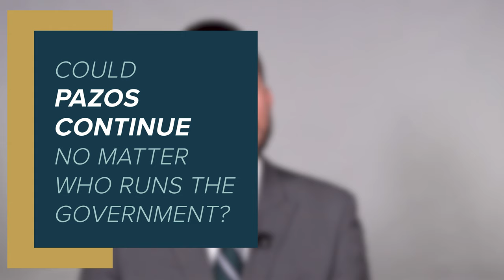The Latest @ USIP: How a Colombian City Is Turning Vulnerable Youth into Peacebuilders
Palmira, Colombia, is often listed among the most violent cities in the world. After realizing that the violence couldn’t be addressed solely through policing, the local government developed PAZOS -- Peace and Opportunities — a social program that provides alternative environments for young people, particularly young men, who might otherwise get swept up in cycles of violence. Palmira Mayor Óscar Escobar explains how PAZOS offers opportunities for vulnerable youth to build peace in their communities; why partnerships with the police, private sector, NGOs and community organizations have been crucial to its success; and why he believes the program can be replicated around the world.